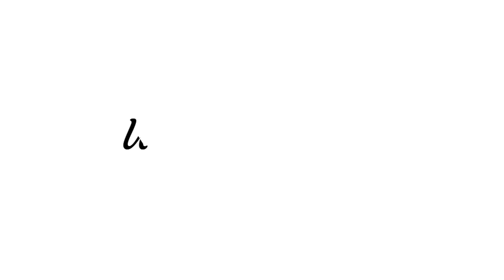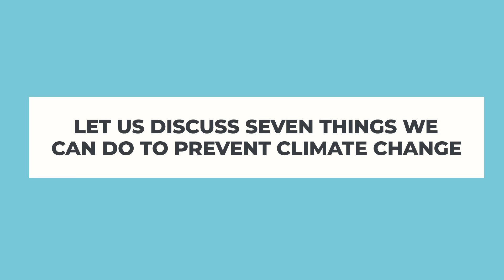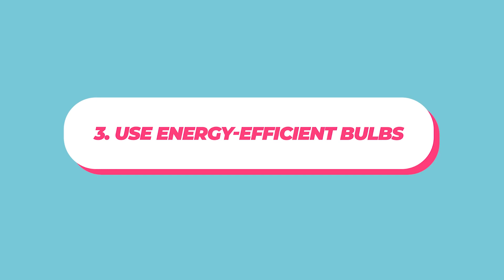What can we do to prevent climate change?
Everyone can help limit climate change. From the way we travel, to the electricity we use and the food we eat, we can make a difference. Start with these 7 actions to help tackle the climate crisis.